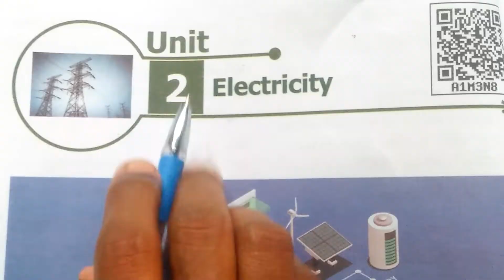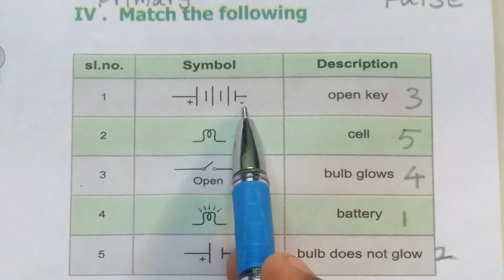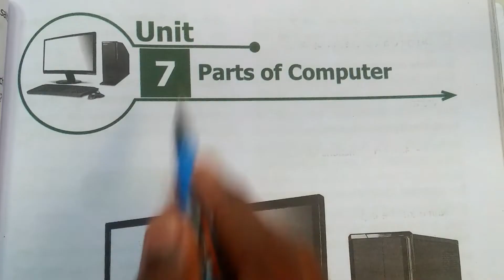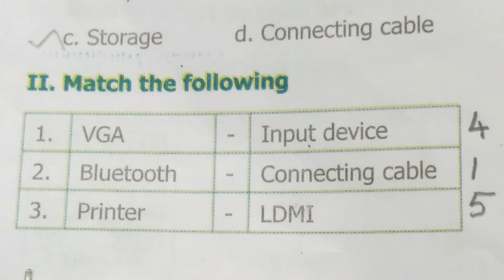6th Std| Samacheer|Science|Term 2 | Unit 1 to 7 | Book back |Match the following|English Medium|VD 4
6th Std | Samacheer Kalvi | Science | Term 2 | Unit 1 to 7 | Book back answers | Match the following | English Medium | Video no : 4
Units :
1.Heat
2. Electricity
3. Changes around us
4. Air
5. The cell
6. Human organ systems
7. Parts of computer